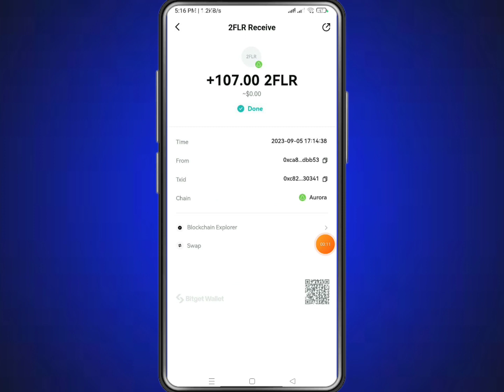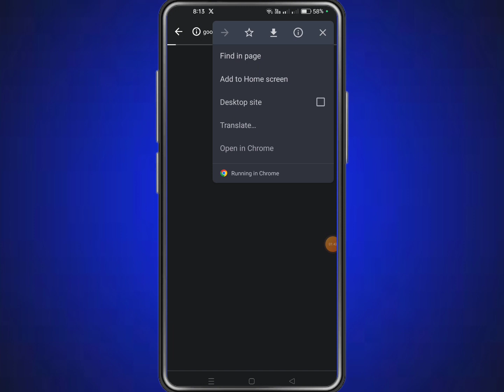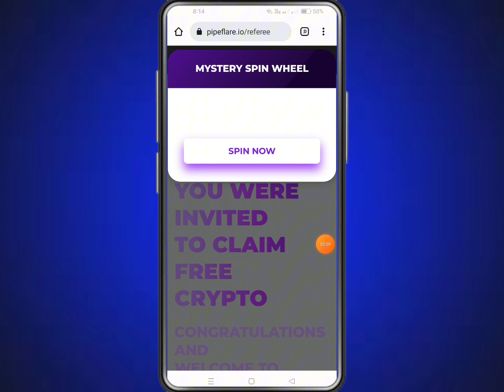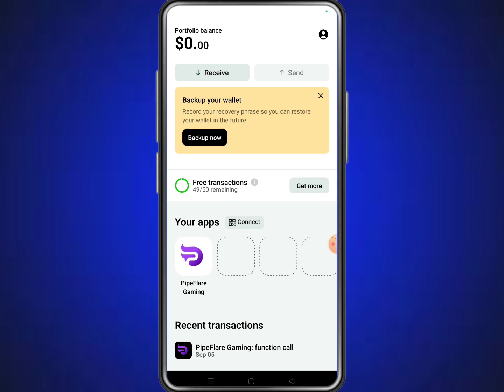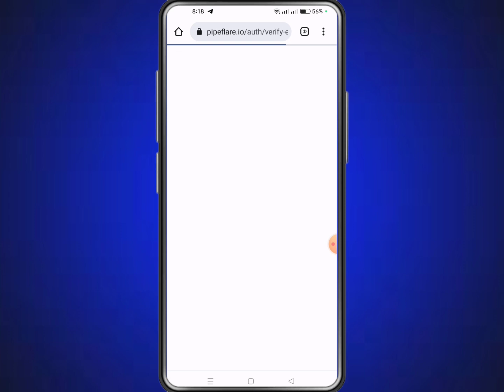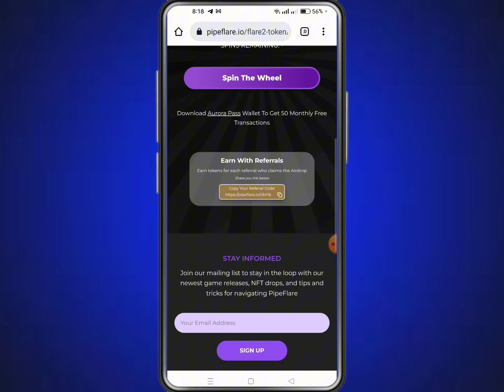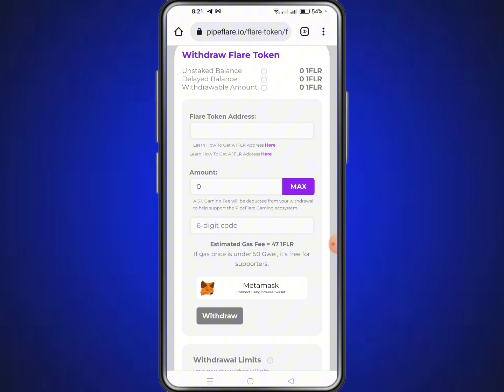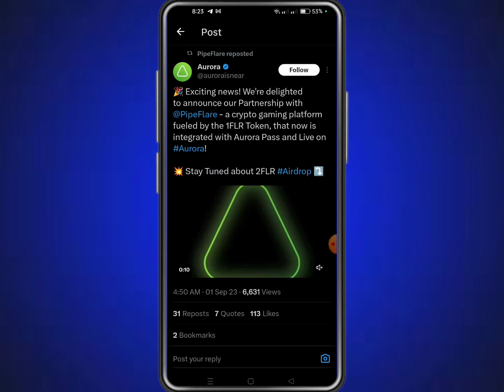Instant Payment 🔥 New Instant Payment Airdrop || New Crypto Loot Offer Today